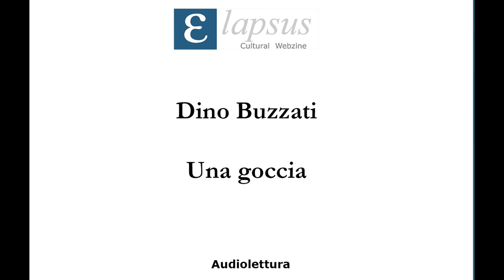Dino Buzzati - Una goccia